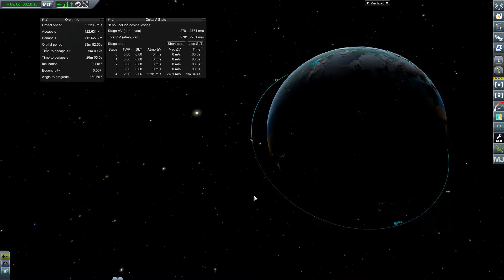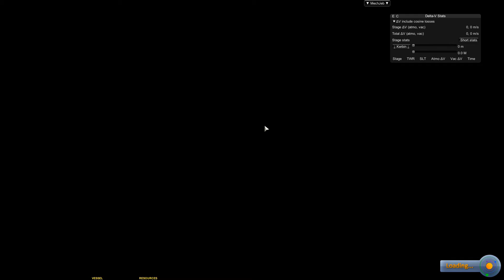Der weg nach Duna, Start misserfolg! - Kerbal Space Program #36 [Walkthrough | Deutsch]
Let's Play: Kerbal Space Program (KSP 1.2) Karriere Modus in der Version 1.2
Duna wir kommen.

Genre: Raumfahrt Sandbox
Hersteller / Publisher: Squad